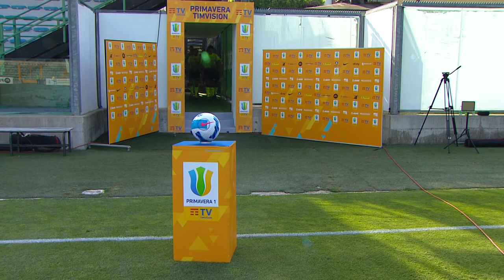Primavera1TIMVISION - Playoff - SEMI-FINAL - Roma v. Juventus | Primavera1 TIMVISION 2021/22